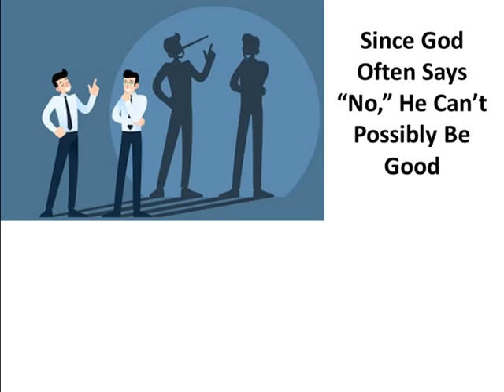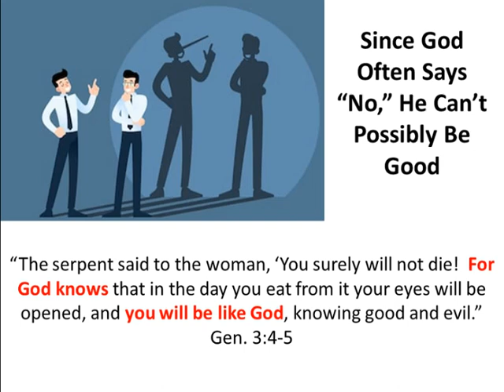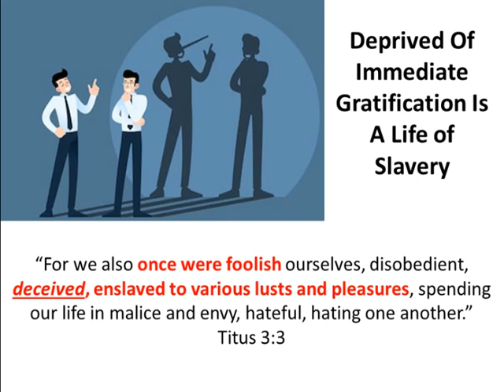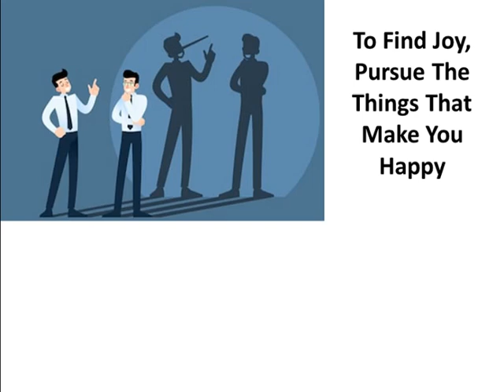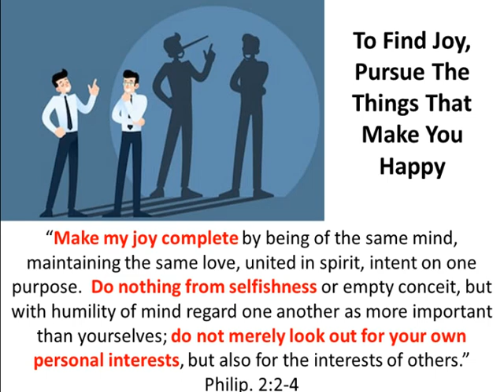Satan's Deceptions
How does Satan deceive us ?